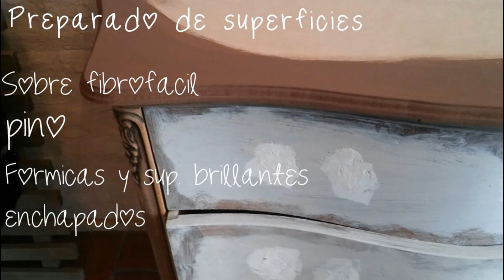SEPIA PROVENCE Masterclass PALERMO sábado 19 Nov